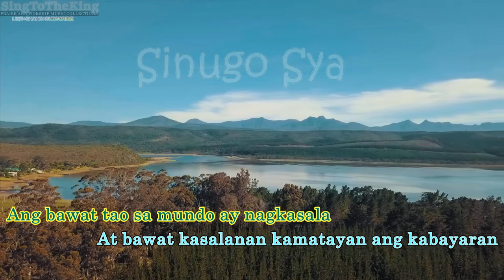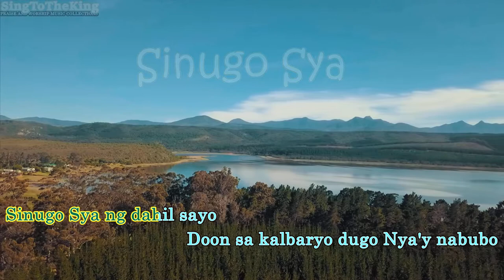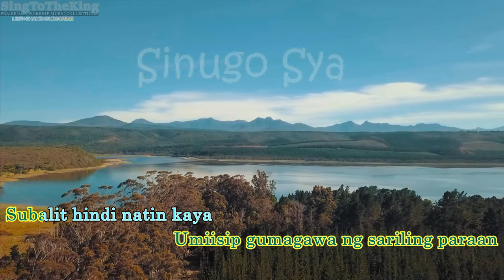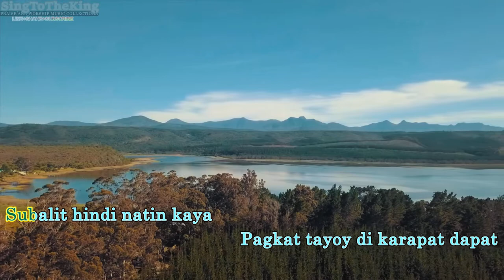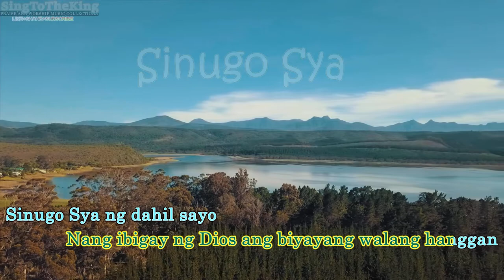Sinugo Siya_Karaoke_instrumental - Power Praise Band